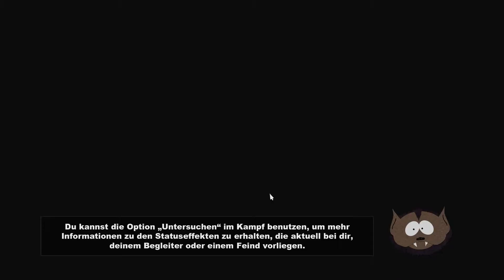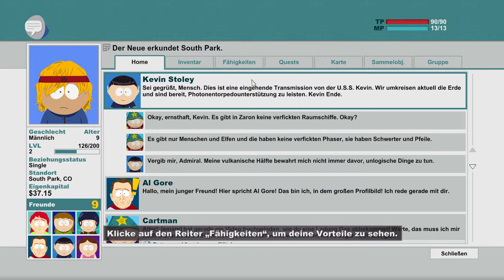South Park: The Stick of Truth #008 - Walkthrough / deutsch / no commentary